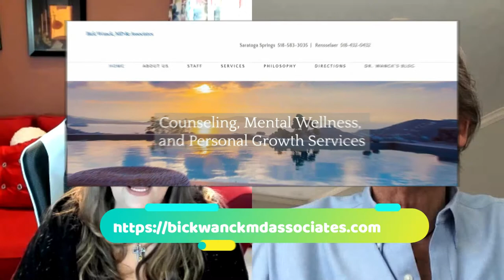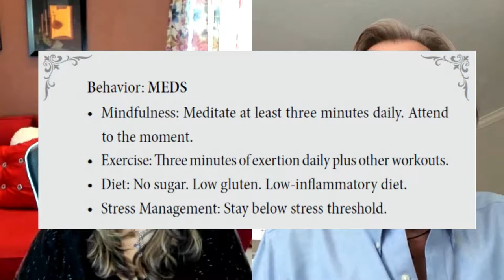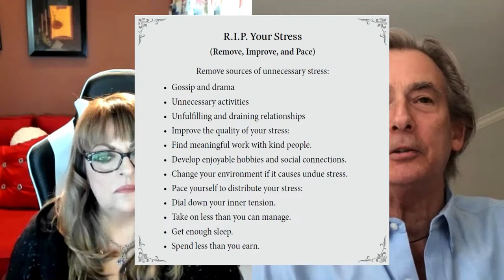Mind Easing The 3 Layered Healing Plan For Anxiety & Depression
If you or anyone you know suffers from anxiety or depression, you need to discover Mind Easing - The 3-Layered Healing Plan for Anxiety & Depression.

Board certified psychiatrist and author, Bick Wanck, created a successful program based on the philosophy that people have inherent self-healing and growth processed. And that they can change negative distorted perceptions with ones that are positive and healthy.